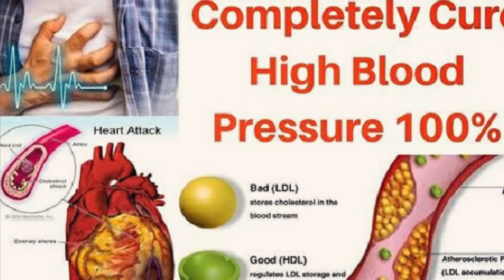অর্জুন গাছের যত গুন। প্রকৃতির রং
অর্জুন (বৈজ্ঞানিক নাম: Terminalia arjuna) হচ্ছে টারমিনালিয়া গণের একটি সপুষ্পক উদ্ভিদ।বাড়িতে একটা অর্জুন গাছ থাকা মানে নাকি একজন ডাক্তারের বাড়িতে থাকা। এটি কিন্তু একদমই বাড়িয়ে বলা নয়। আমাদের আয়ুর্বেদ শাস্ত্রেও এই অর্জুন গাছকে একটি গুরুত্বপূর্ণ ওষধি গাছ হিসেবে দেখা হয়েছে। অর্জুন গাছে ছাল ব্যবহার করে আমরা অনেক রোগের থেকে উপশম পেটে পারি। আজ আপনাদের সঙ্গে শেয়ার করব;
গাছের ছাল, মূল, কান্ড, পাতা, ফল, ফূল ঔষধ হিসাবে ব্যবহৃত হয়। রোপনের সময় : বর্ষাকাল উত্তোলনের সময় : সারা বছর সংগ্রহ করা যায়। আবাদী/অনাবাদী/বনজ : আবাদী, অনাবাদী বনজ সব ধরনের হয়ে থাকে। চাষের ধরণ : বীজ ও কলম থেকে গাছ উৎপন্ন হয় ।

অর্জুন _গাছ

Related Tags;
অর্জুন গাছ,অর্জুন,অর্জুন গাছের,অর্জুন গাছের উপকারিতা,অর্জুনের ছাল,অর্জুন গাছের ছবি,অর্জুন গাছের গুনাগুন,অর্জুন গাছের ছাল,অরজুন গাছের গুন,অর্জুন ছাল, অর্জুন গাছের অপকারিতা,অর্জুন গাছের ছবি,অর্জুন গাছের ছালের অপকারিতা,অর্জুন গাছের বৈশিষ্ট্য,অর্জুন গাছের ছালের ব্যবহার,অর্জুন গাছের বৈজ্ঞানিক নাম,অর্জুন গাছ wikipedia,অর্জুন গাছ in english